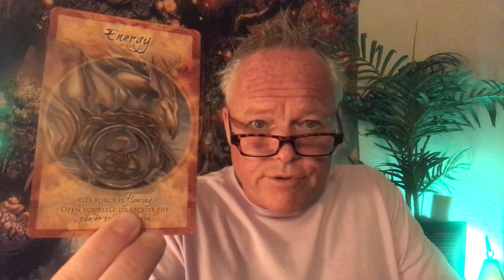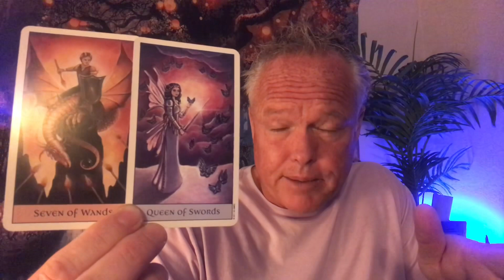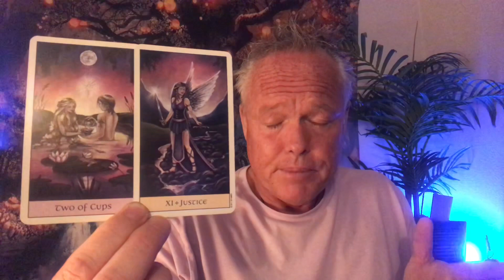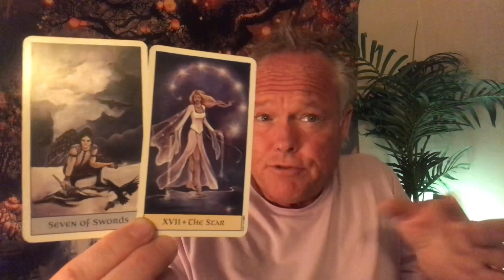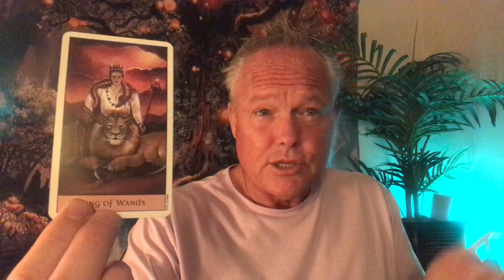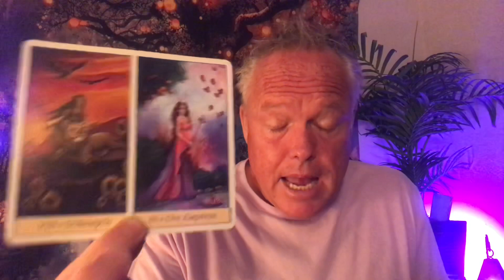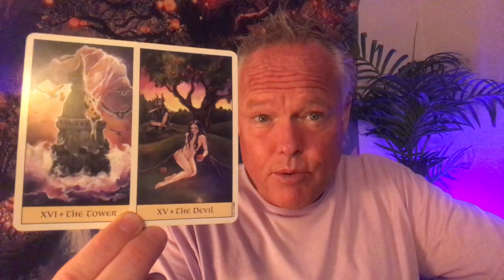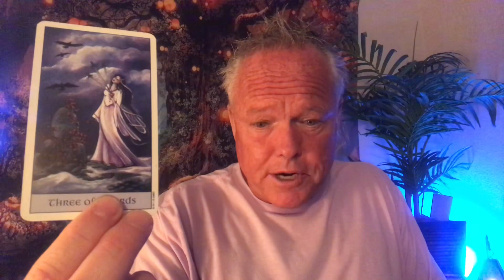♐️~SAGITTARIUS ~ ❤️ YOU’VE GOTTA GET THIS OFF YOUR CHEST!!! 🌪🌈❤️ MAY TAROT READING ~ ♐️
Welcome soul family members to Tree of Life Tarot.  This is the SAGITTARIUS MAY Tarot Reading on May 1, 2021.

***❤️ YOU’VE GOTTA GET THIS OFF YOUR CHEST!!! ❤️ ***

To view the SAGITTARIUS MAY Extended Tarot Reading, click here;

List of Services Available:

1. $20 for one question, 3 card tarot reading. You receive an email describing the energies, the messages and an image of the cards in your reading within 5-7 business days.
2. $50 for a 30-45 minute recording of your personal tarot reading.  I email you a private link to your tarot reading within 5-7 business days.
3. $100 for an emergency personal tarot reading.  I’ll email you a private link to your personal tarot reading within 24 hours of payment received.
4. Live one hour personal tarot readings through Zoom or FaceTime.  This is a more personal format allowing questions and direct interaction throughout your tarot reading.  No set price, I leave this up to you and your capabilities.  This way, no one is excluded.
5. Life Coaching and one hour mentoring sessions, with tarot cards being optional.  We discuss your life and the challenges you’re facing and I share with you my intuitive guidance, along with the wisdom from life experiences.   No set amount.  The customer pays whatever price or amount works best for you.